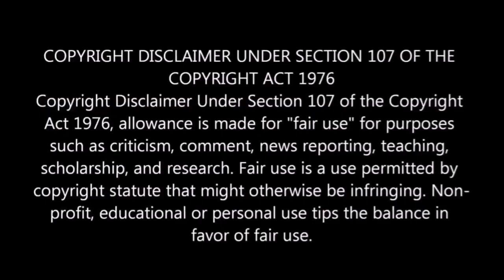Dakilang Unggoy Laban Sa Reyna Ng Kadiliman | Tagalog Movie Recap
Habang ang isang pari na naglalayag ay inabandona sa lupain ng walang tao, dapat siyang samahan ng Monkey Lord sa buong lupain upang mabawi ang mga banal na kasulatan at protektahan siya mula sa isang tusong masamang presensya.Ang pamagat ng pilikulang ito ay The Monkey King 2|Tagalog Movie Recap

Maraming Salamat po sa panunuod,at kung nagustuhan mo ang Video na ito ay wag mo kalimutang mag like,comment and subscribe upang sa ganon ganahan naman ako gumawa ng mga Video's tulad nito malaking tulong narin sa aking Channel.. Enjoy your Watching..